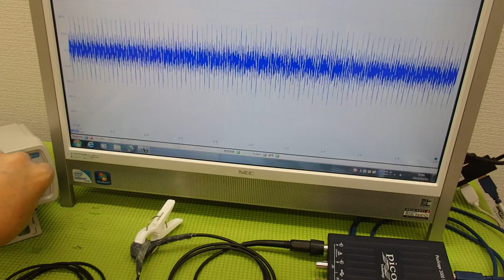音と超音波の組み合わせを利用した超音波制御技術 ultrasonic-labo